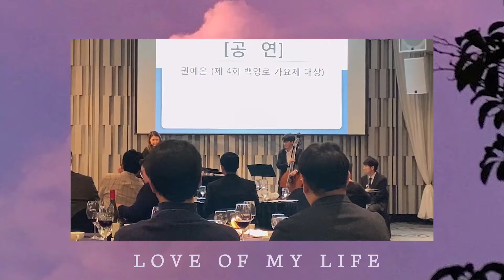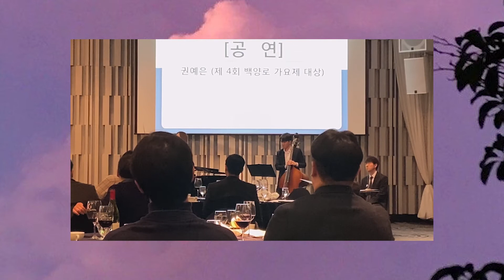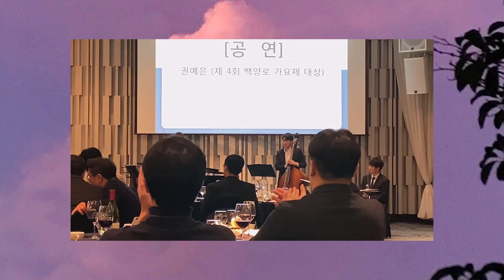[Live Clip] Love of my life - Queen(200118)｜JEN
앵콜(encore song)